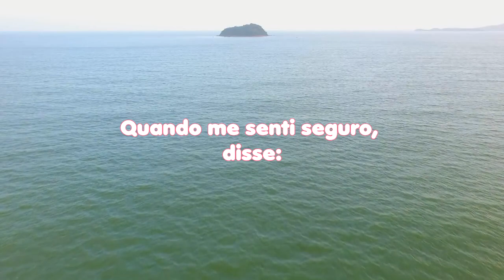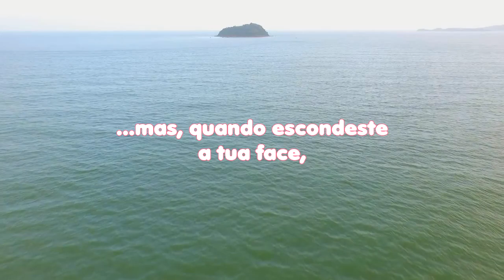LEITURA DIÁRIA - Salmos 30